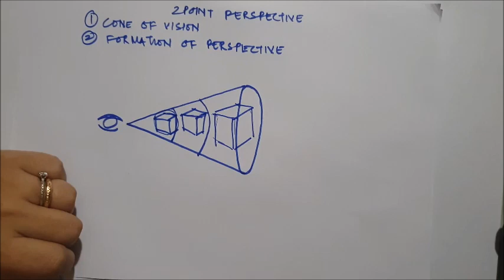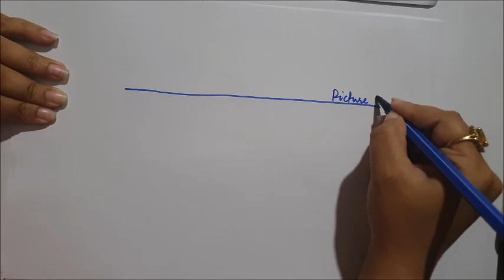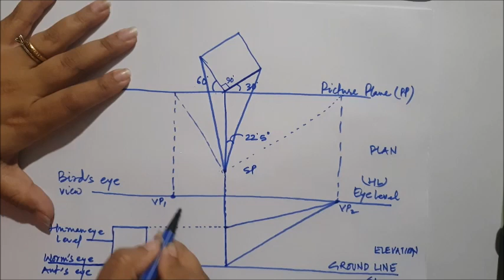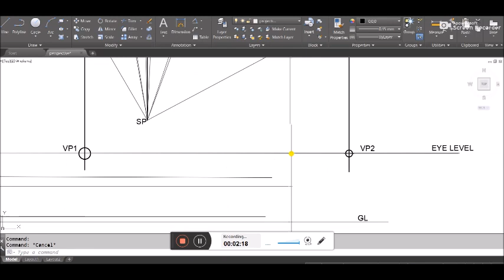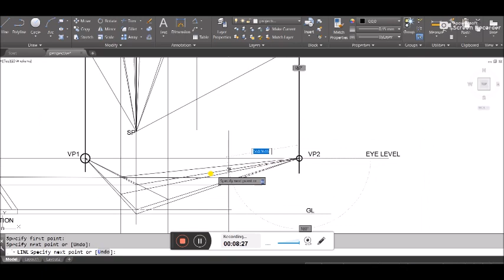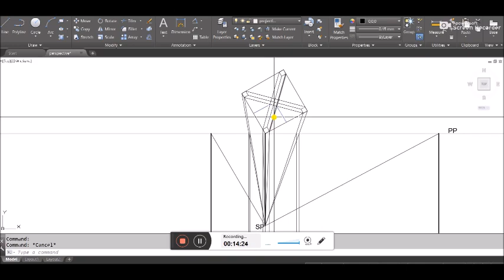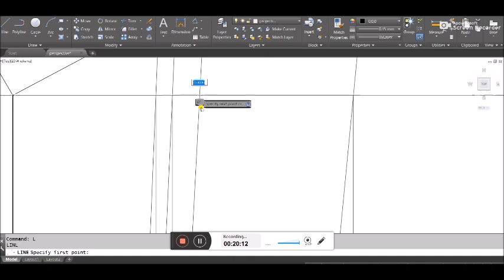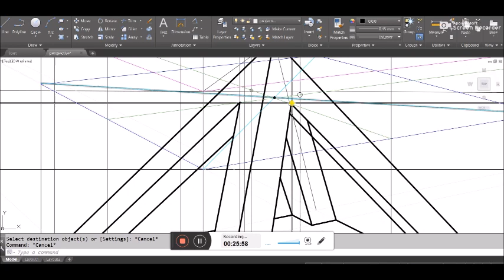RAR 204 - Ar Gunjan Tyagi - 2 Point perspective (1)